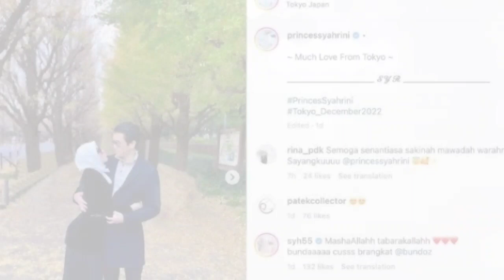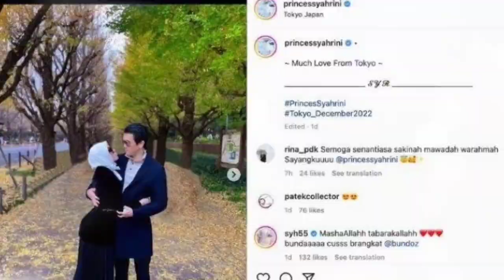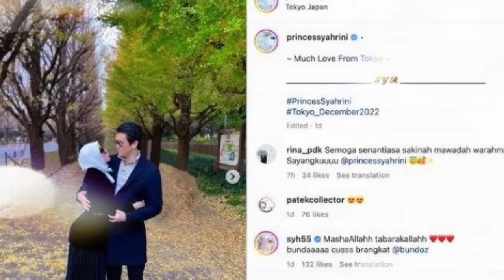Hidup Syahrini Tak Sebahagia di Medsos, Sampai Bayari Suami ke Jepang